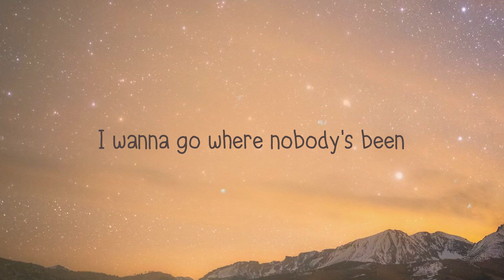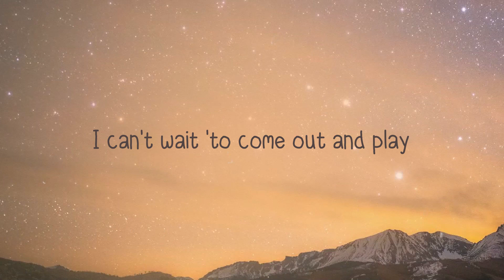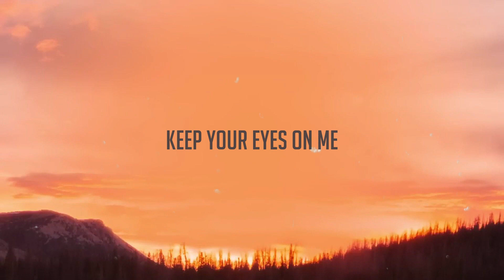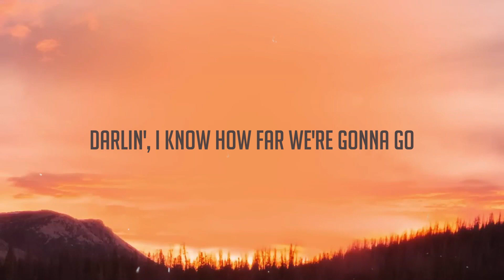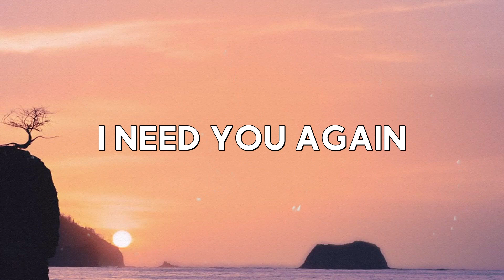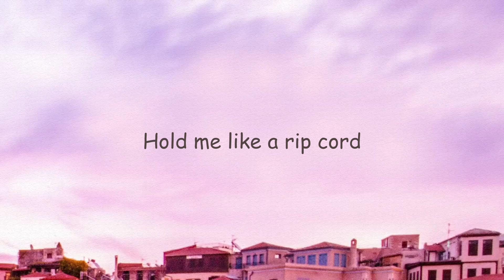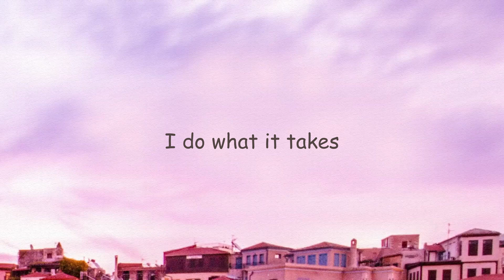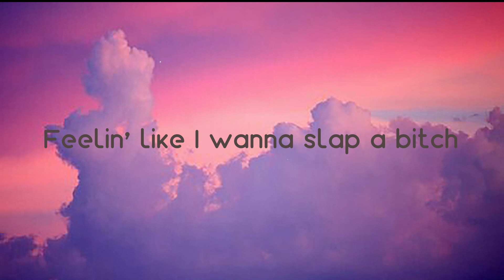CUFF IT - Beyoncé (Lyrics) 🦗